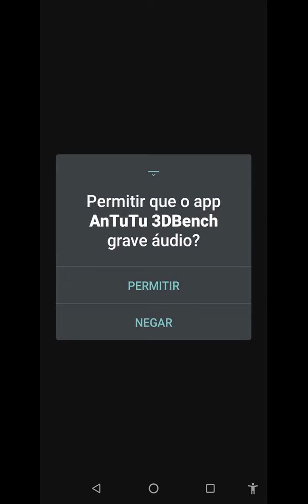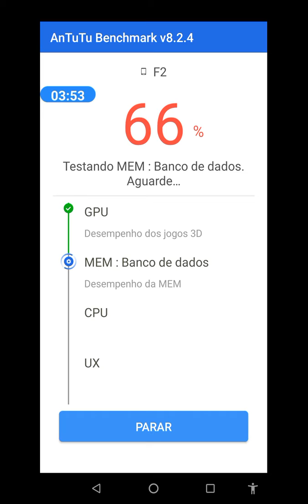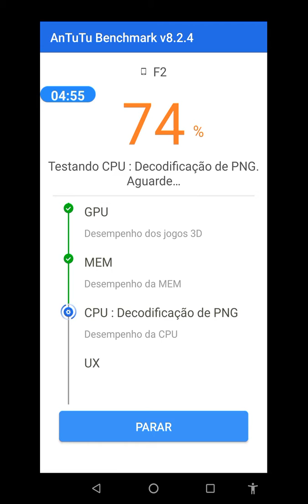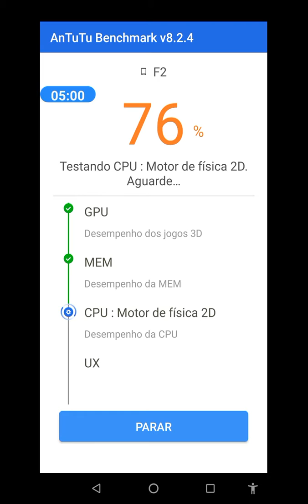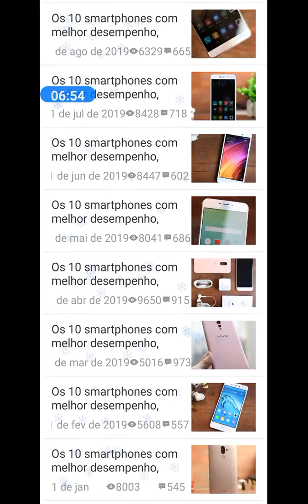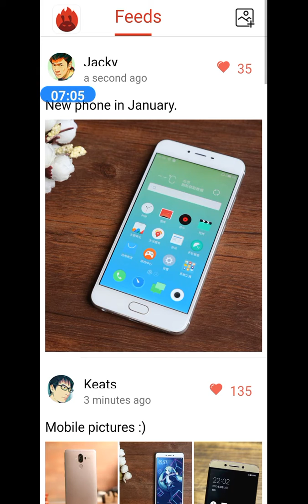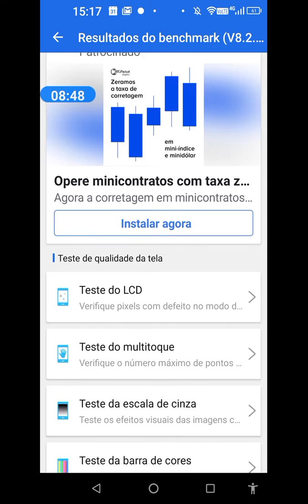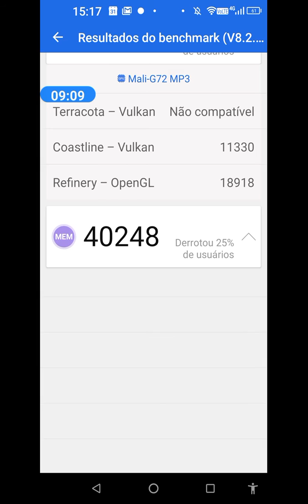Antutu Benchmark do Umidigi F2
Resultado: Obtive 178.520 pontos com meu Umidigi F2. Ótimo cisto benefício!